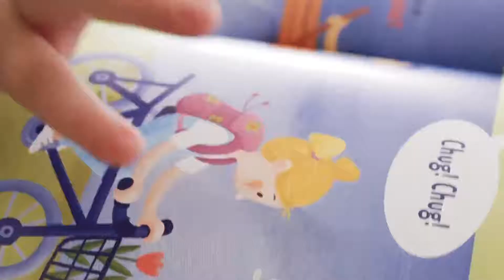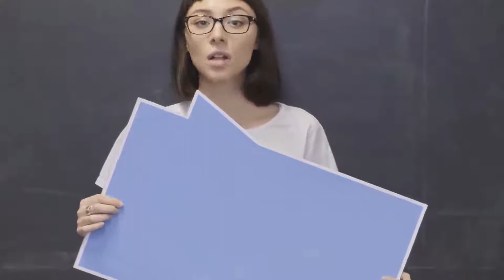Home schooling method | adada arumai | subscribe & share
In my channel you can get interesting information for refresh your mind and realize how wonderful we are.

you come to know a lot of facts through my channel...
Hi.. Friends I hope you all interested in home schooling. So many people uploaded more videos how they teach their children at home.. It is healthy matter. but at the same time method also very important .. I try to tell you the truth of education and its purpose. So, please understand the concept of education which is one of the best for our upgraded life. We should not be distracted by other variations... Home schooling method is must be followed  by its  uniqueness.
And I uploaded another video for boosting our mental energy and brain power. I mention here its link.. If you are new to this concept click the link and check it once before starting your classes at your home. Because mind is the super natural power for whole system..
Brain power development link is goven above and in that video am simply explained in Tamil.
Start the classes with full joy and no need to worry about your children future.. They would be built on their own... Be a pillar and supportive environment to them ... All the best friends..

home schooling method # pyramid of home schooling technique